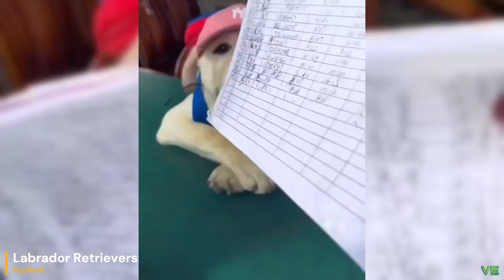Labrador Retrievers - Audio / Video Encyclopedia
Forget Hollywood stereotypes of goofy, slobbery retrievers. Labrador Retrievers are so much more than that! Imagine a furry ambassador of joy, loyalty, and boundless enthusiasm, with a heart as big as its boundless energy. That's the essence of a Lab, a breed that has captured hearts and homes worldwide. But beneath their playful facade lies a rich history, an adaptable spirit, and a surprising capacity for service. This isn't just a dog; it's a potential hero, a loyal companion, and a furry ray of sunshine all rolled into one. So, dive deeper and discover the fascinating world of Labrador Retrievers, where playful pups become life-saving partners, and endless entertainment becomes unwavering devotion.

Stock Video Credit : Pexels